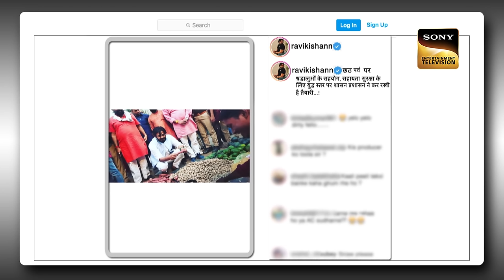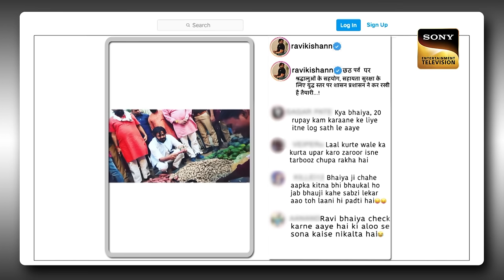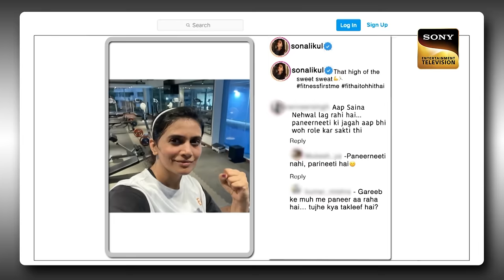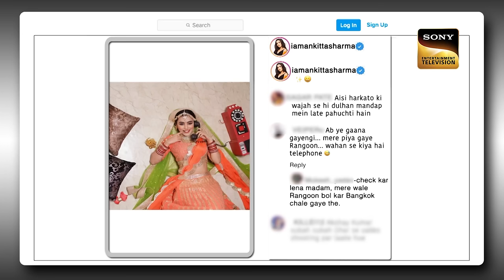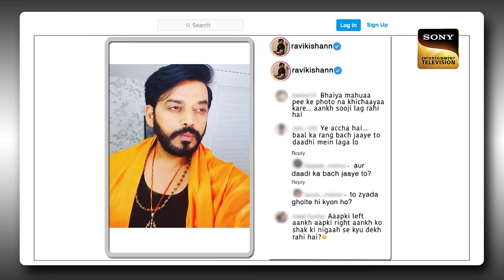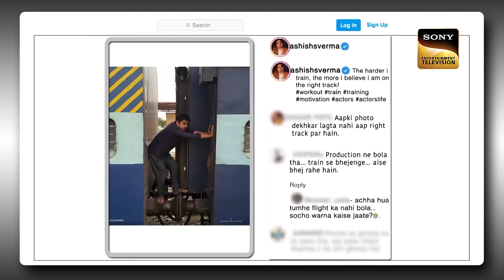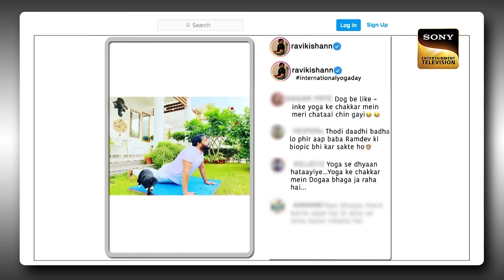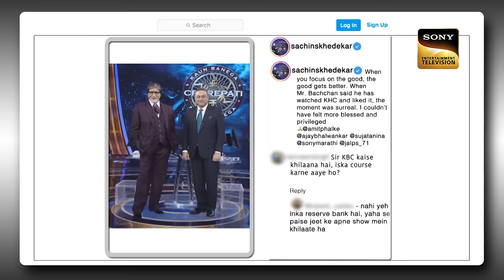Sapna को दिखा Ravi Kishan की आँखों में 'जुनून' | Best Of The Kapil Sharma Show | Full Episode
Kapil makes a rocking entry and welcomes the audience to the show. He then welcomes the special guests of this episode, i.e., the "Whistleblower" Trio. Ravi Kishan, Sachin Khedekar and Sonali Kulkarni. They talk about how Kapil, Ravi Kishan, and Sachin Khedekar have accidentally worn black altogether and even joke about looking like thieves. Ridhi jokes with Kapil and asks him to speak in Marathi.

Host: Kapil Sharma
Producers: Kapil Sharma, Salman Khan, Deepak Dhar
Guests: Ravi Kishan, Sachin Khedekar, Sonali Kulkarni